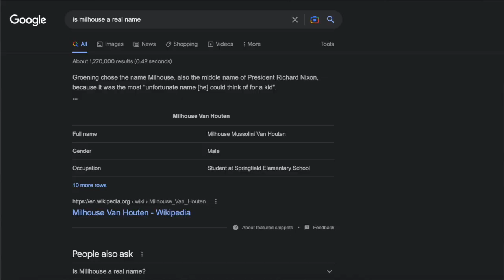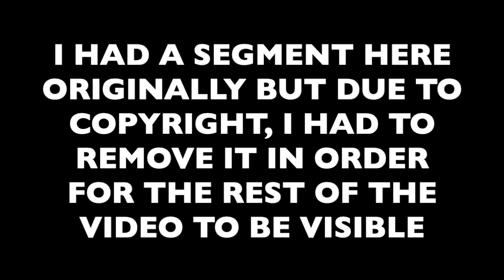How The Simpsons Became the Greatest Show of all Time | Part 1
I really hope you enjoy this video of my coverage of the first episode, because I plan on making many more.
Also all footage of the yellow family is owned by Disney Corp.
Please Disney Corp, don't smite me again.